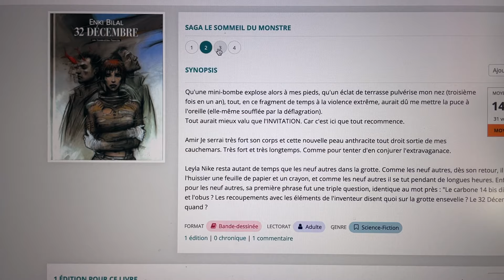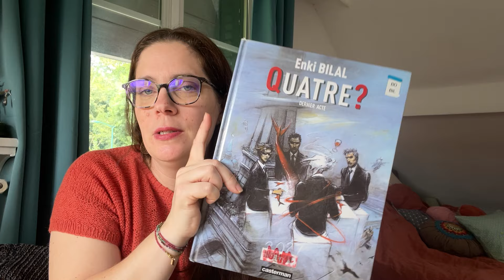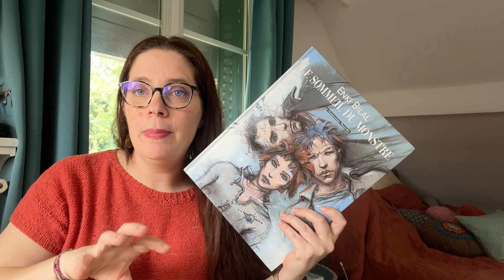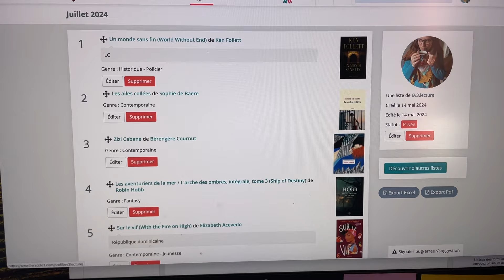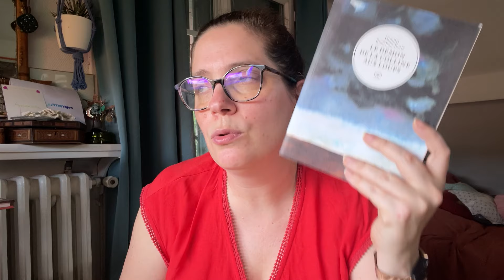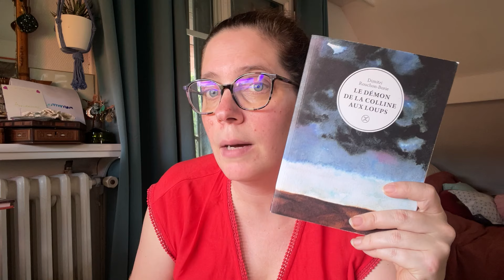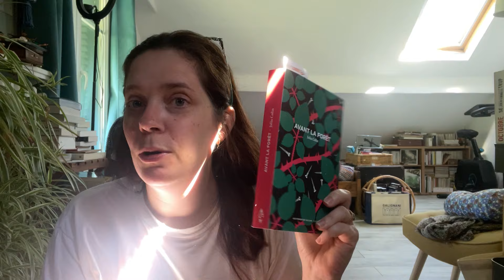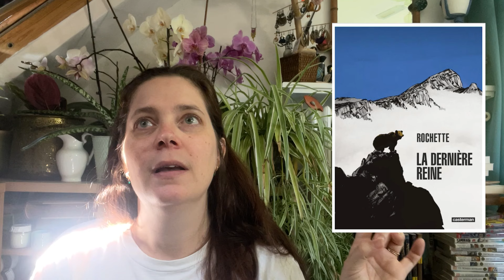Mes 10èmes livres tirés au hasard - juin-juillet - des pépites et des abandons